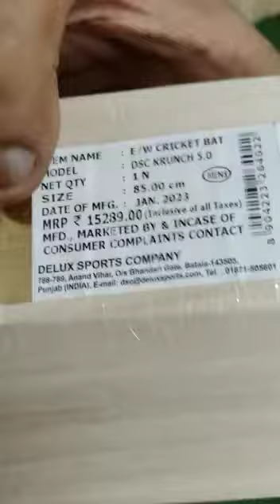DSC krunch 5.0 cricket bat || 35% off all bats || 9599602390 call and watsapp...